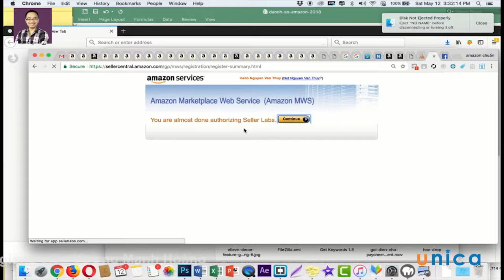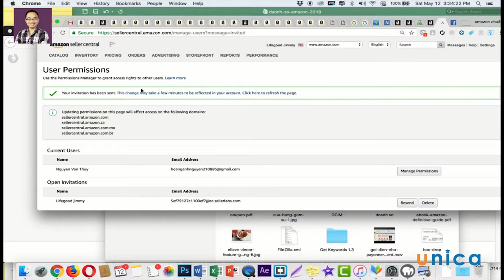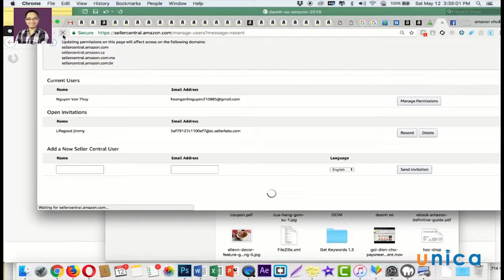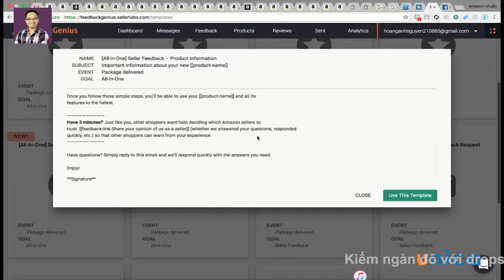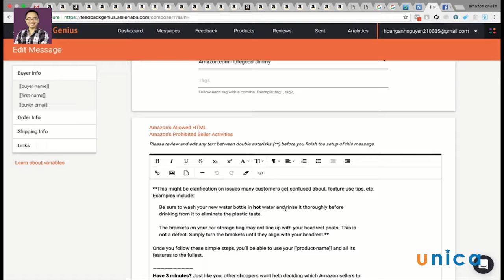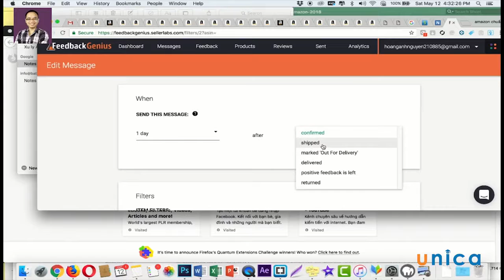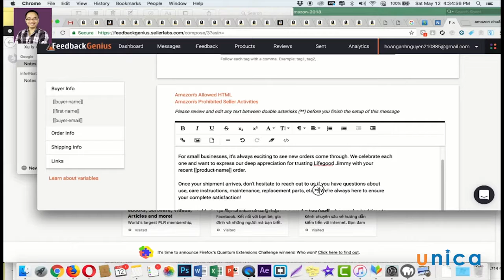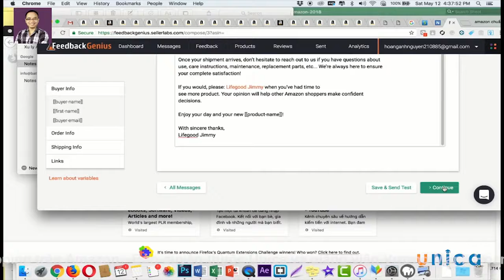Bài 37 : Kết nối các công cụ hỗ trợ bán hàng vào Amazon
Dịch vụ Amazon Dropshipping (Bán hàng bỏ qua bước vận chuyển) hoặc Amazon FBA (Fulfilled by Amazon) là một cách dành cho những ai đang bán hàng hoặc muốn bán hàng trên Amazon để sử dụng chính Amazon nhằm hoàn tất các đơn hàng của họ. Là một thành viên của Amazon FBA, Amazon sẽ xử lý tất cả các khía cạnh về lưu kho, đóng gói và gửi thư các đơn hàng của bạn đã được đặt trên trang web của họ.